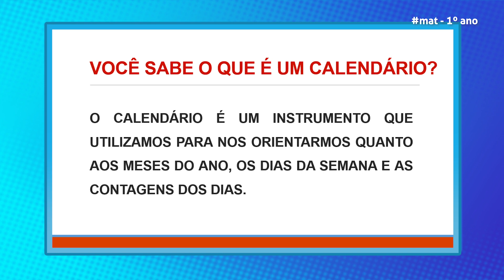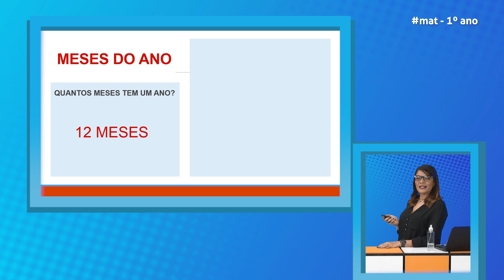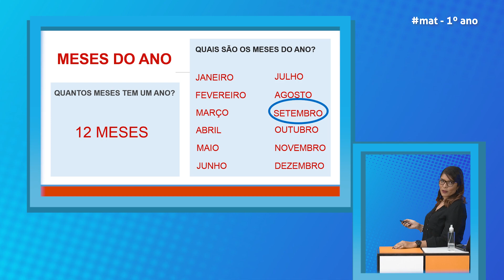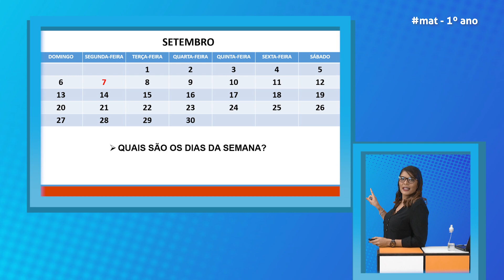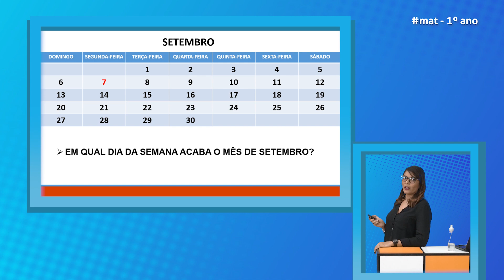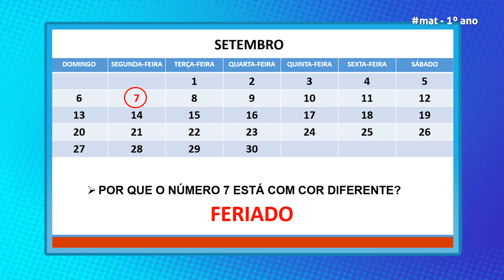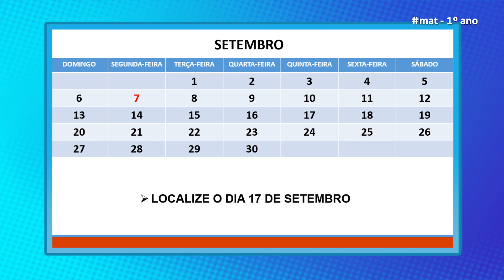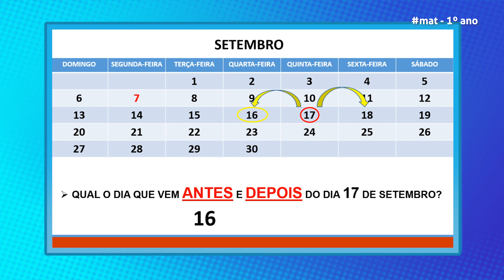23/09/2020 - CALENDÁRIO - 1° ANO - MATEMÁTICA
CALENDÁRIO - 1° ANO - MATEMÁTICA
23/09/2020
AULA EM CASA